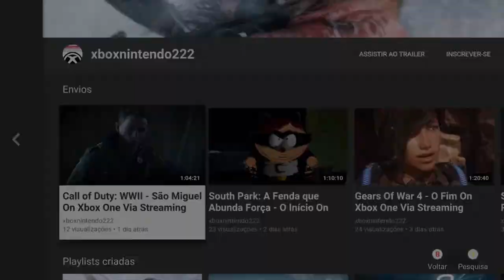The Amazing Spider-Man - Ratos De Nova Iorque On Xbox 360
Em busca de uma cura para o vírus mortal vazado da Oscorp, Homem-Aranha parte em busca do Vermin, um mutante que tem a aparência de um rato.